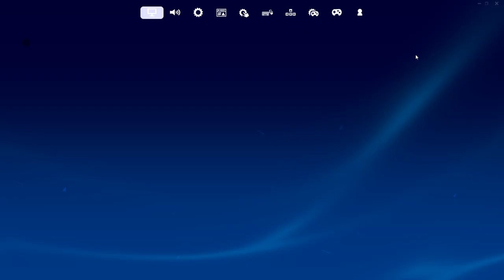Fortnite : Chapter 5 Season 1 | RTX 3080 16GB ( SHOTGUN & SNIPER ONLY )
And I hope you enjoy Bye!!!